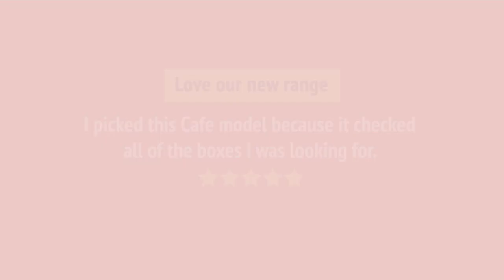GE Cafe CC2S900P4MW2 Range Review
GE Cafe CC2S900P4MW2 Range Reviews & Ratings by Customers